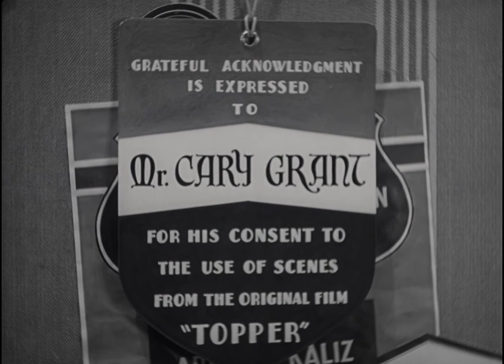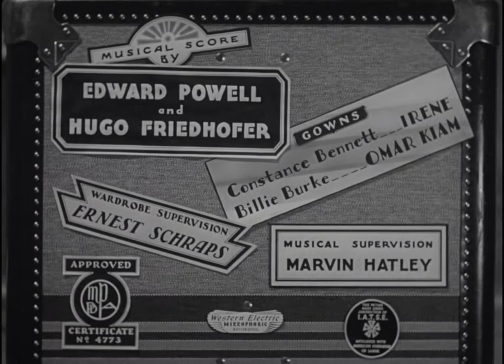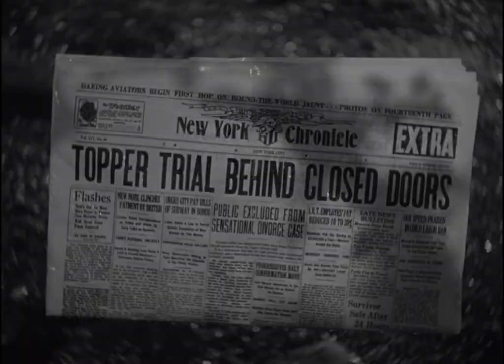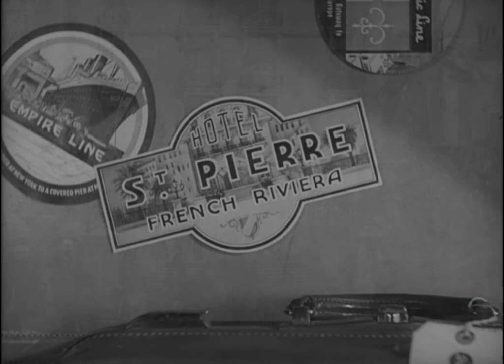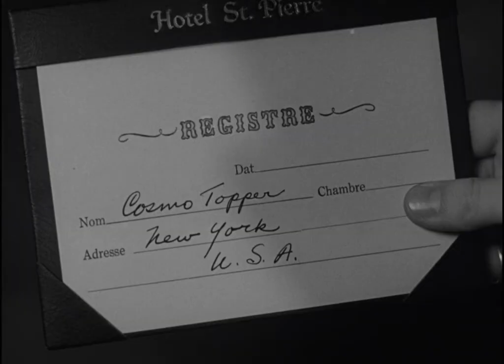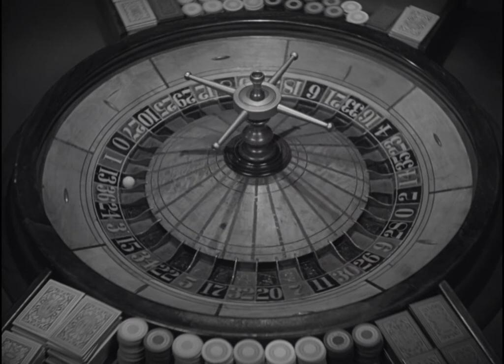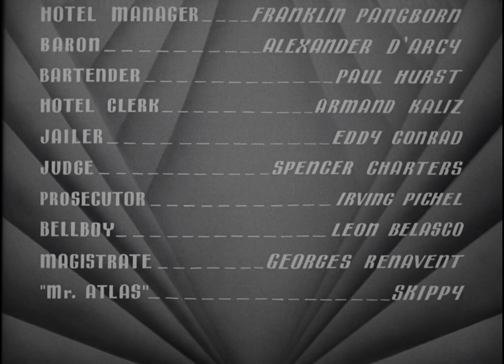Topper Takes a Trip 1938 | Full Movie | Comedy | Fantasy | Romance | 1080p HD Blu-ray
To gain entry to Heaven, a ghost attempts to reunite a divorcing couple as a good deed.